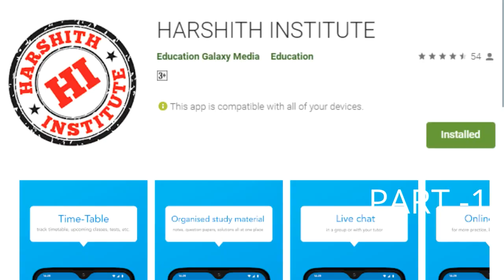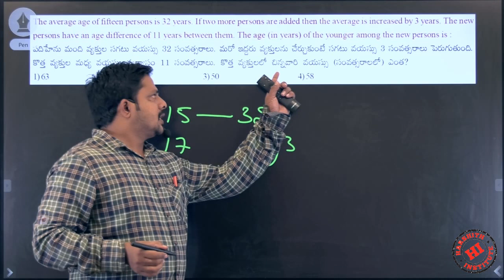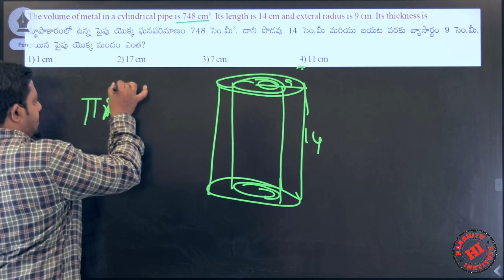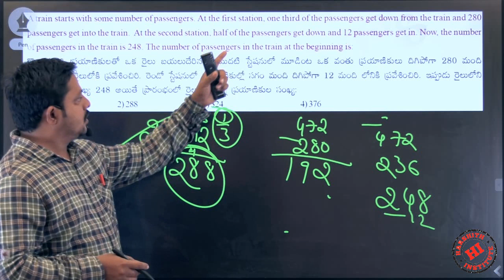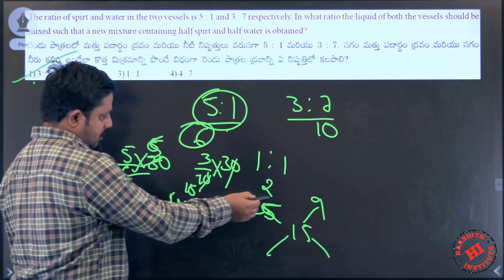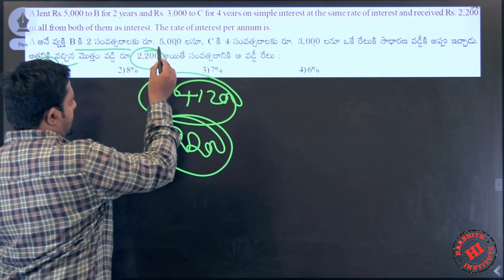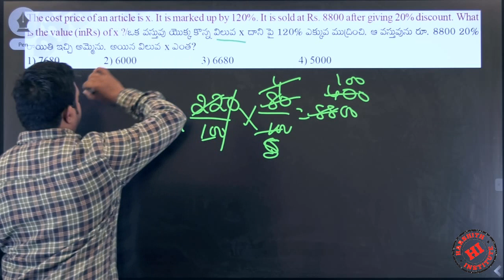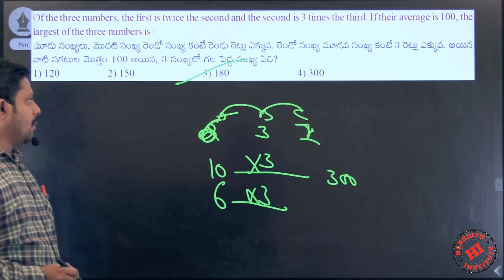Arithmetic Paper Explanation For SI Model Paper-145 Telugu Medium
Rrb je
Rrb ntpc
Rrb exams
mental ability
• alp
• ssc
• arithemetic videos
• reasoning videos
• maths shortucuts
• ibps
• Tspsc rrb
• rrb ntpc